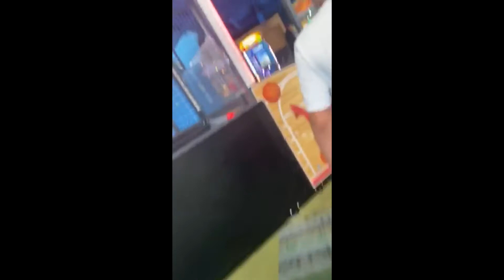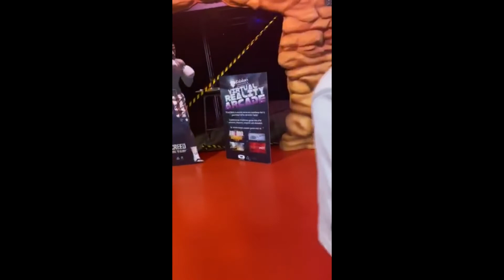Wisconsin Dells Vlog Part 1